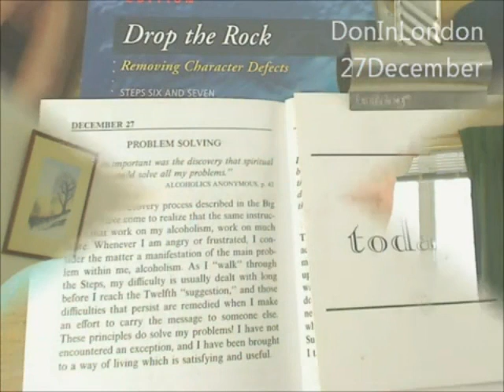Alcoholics Anonymous | December 28 | DonInLondon | Step 12 "Freedom To Choose"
December 28 2012 | AA 12 Steps In Action | Step 12 Living Principles Alcoholics Anonymous [ Full daily blog ] Today's Daily Reflections: "suit up and show up... Under all conditions? And without conditions?" I used to avoid some situations, arguing with myself about not wanting to hurt another person by my actions, or not confront awkward situations... I realise now that my feelings were hurt by the actions of other people, and my lack of confrontation, was fear of the truth. That my feelings were hurt and not theirs. And any actions I might take when hurt inside me, would inflict hurt on them in order to pay them back in some way. In other words, I probably wanted them to suffer in some way, because I was hurt and I would withdraw... What nonsense that is!

Better to suit up and show up without conditions and without entitlements and without a sense of power over any sort of situation. If we think we can control how other people behave by our actions or inaction, we are probably playing God in our own minds eye. Trying to punish people for their behaviour, simply undermines our own spiritual progress of getting on with life in the moment of now. If we befriend people without conditions, love unconditionally, we make no demands on the other person to respond in a like-minded way. Befriending people and loving them unconditionally does not mean that they can always be our friend and love us unconditionally. We give unconditionally and we receive unconditionally, but never expect it to be from the same person over and over again. Expecting another person to behave as you do is conditional, you are making them a slave to your love and dependent on you in an unhealthy way...

Suiting up and showing up in fellowship in an open honest and willing way. Learning how to love people and be loved back by people in this imperfectly perfect moment of now... If I asked you the questions, "do you know what love is, do you know how to love another person, do you know how to be loved by another person and do you know that each and every person learns to love, as life teaches them?" Love grows through time, there is no standard form of love, which fits every situation. If you are looking for love and compare it to a romantic novel, a romantic movie, an ideal, you will be looking for eternity and never find it... If you hold people to an ideal even you can't live up to, you are a hostage to your own ill-conceived notions of what love is all about. Love is a state of mind, a way to live and flows with life as life is today...

Attraction not promotion! Suit up and show up! In fellowship, what you see is what you get! In fellowship, we make progress and we are all imperfect! In fellowship, if you are expecting to be fixed, and the world will fall at your feet, you're not working the program, you are expecting the program to work for you and others will revere you for your sobriety, they won't do that, they will judge you as an arse. As you judge them, they have wandered off and happily enjoy being in their own world and not yours, not only just for today, but for every day you keep on judging, and forget the actions required to be included, in unity, service and recovery which are freely given and not with your conditions attached...

When we sit in judgement, we are observing, we are not doing anything other than judge others actions. If we are resenting, we have expectations far greater and entitlements far greater than our capacity to make life the way we want it. If we want the world to work to our own personal rule book, we will feel very lonely most of the time, we will feel very angry most the time, and being lonely and angry will exhaust us most of the time. And if we are angry, lonely and tired, we are hungry for everything and cannot find any sustenance physically, emotionally or spiritually. Always we need live and work together, without expectations and without entitlements in recovery, or there is no sober one day at a time... And what works in fellowship, works in all our worldly doings, providing we live the principles we learn and the experiences we have day by day, by day...